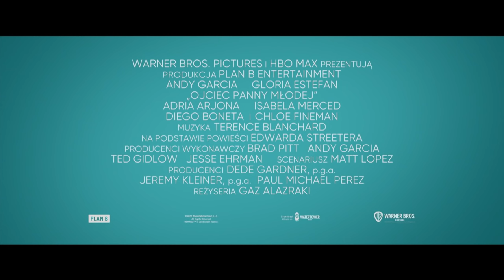OJCIEC PANNY MŁODEJ | oficjalny zwiastun | HBO Max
Film opowiadający o typowej amerykańskiej rodzinie, mieszkającej na przedmieściach Los Angeles. Pewnego dnia córka szokuje rodziców, a zwłaszcza ojca, wiadomością o jej zaręczynach. z chłopakiem, którego poznała na studiach we Włoszech. Zdruzgotany ojciec próbuje odzyskać swoją "malutką" córeczkę.

Oglądaj swoje ulubione produkcje w HBO Max.